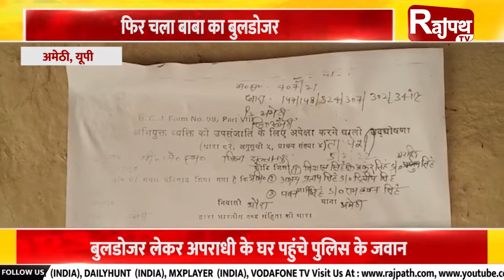खबरें उत्तरप्रदेश से... | Rajpath TV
गंदगी व पेयजल समस्या से परेशान महिलाओं ने किया प्रदर्शन
प्रशासन के खिलाफ जमकर नारेबाजी करते हुए किया प्रदर्शन

पुलिस को मिली बड़ी कामयाबी
सुंदर भाटी गैंग के शार्प शूटर सहित 4 अभियुकत गिरफ्तार